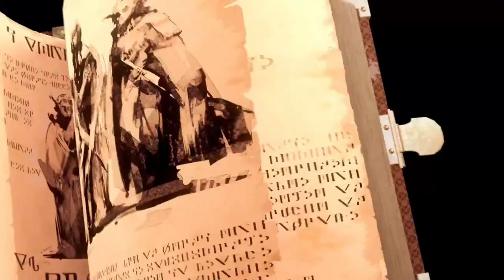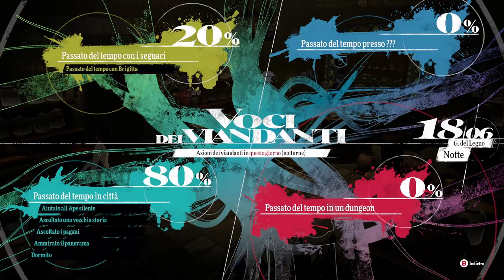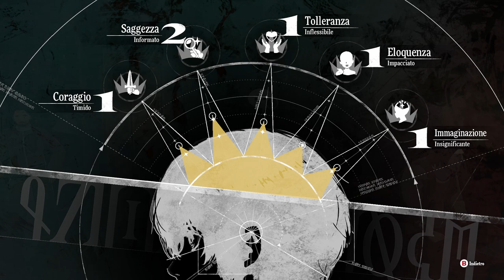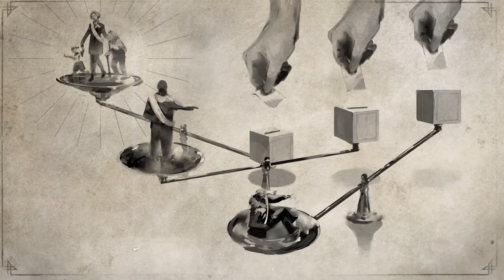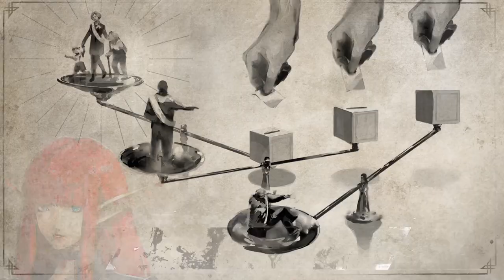Metaphor: ReFantazio - Gameplay Ita - #14# trasvettore inizia il viaggio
Proseguimento storia con missioni ed esplorazione. Otteniamo il trasvettore e iniziamo a viaggiare per il paese.

0:00:00 ⭐️ sigla
0:16:57 ⭐️ Anziano chiacchierone (+ immaginazione)
0:19:49 🤝 Hulkenberg (cavaliere 2)
0:26:21 ⭐️ Anziano chiacchierone (+ immaginazione)
0:32:10 🤝 Strohl (guerriero 2)
0:39:03 🤝 Brigitta (mercante 2)
0:45:06 ⭐️ Donna attivista (+ eloquenza)
1:20:14 📜 Il rapitore della vecchia citta fortificata
1:24:55 📜 Storie dal mondo
1:50:33 ⭐️ Il trasvettore